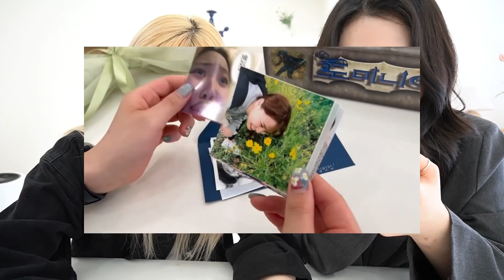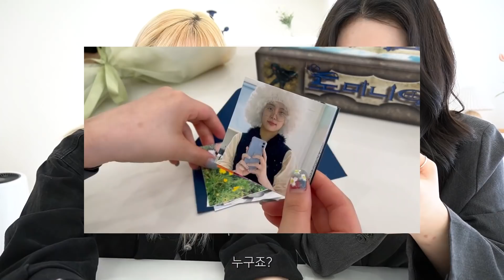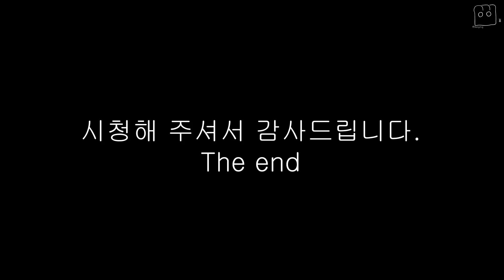[1편] 구독자와의 데이트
1편은 토크 위주입니다 🥰
2편은, 다음 주 일요일에 업로드될 예정입니다.
그럼 다시 한번 50만 고맙습니다💖